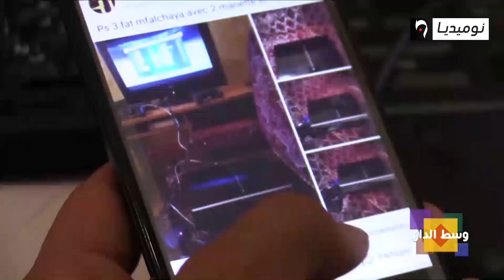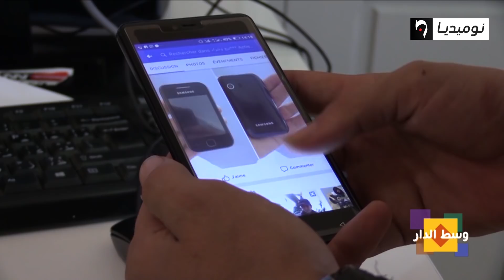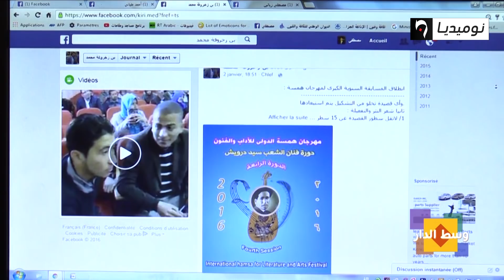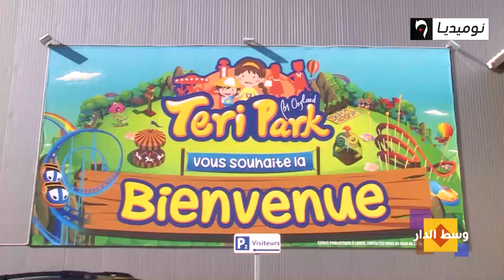وسط الدار| الخيانة الزوجية عبر موقع التواصل الإجتماعي.. جزائريون في خطر (الحلقة الكاملة)